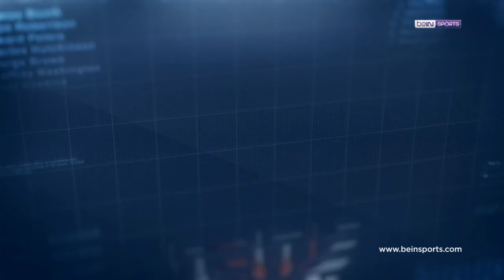Süper Lig'de 21. Haftanın En İyi 4 Golü! | Clear ile Haftanın Golü